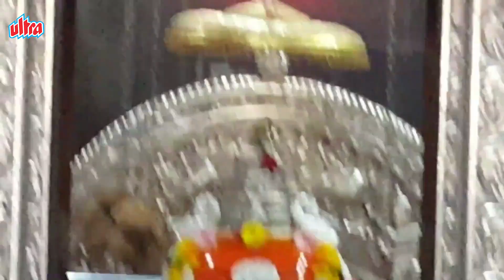Ganesh Aarti - Jai Ganesh Jai Ganesh Deva | जय गणेश जय गणेश देवा | Ganeshji Ki Aarti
Ganesh Aarti: Jai Ganesh Deva

Lyrics :-

Jay Ganesh, Jai Ganesh, Jai Ganesh Deva,
Maata Jaaki Parvati Pita Mahadeva.

Ek Dant Dayaavant, Chaar Bhuja Dhaari,
Maathe Pe Sindhoor Sohe, Muuse Ki Savaari.

Paan Chadhe, Phool Chadhe, Aur Chadhe Meva,
Ladduan Ka Bhog Lage, Sant Kare Seva.

Jay Ganesh, Jay Ganesh, Jai Ganesh Deva,

Andhan Ko Aankh Det, Kodhin Ko Kaaya,
Baanjhan Ko Putra Det, Nirdhan Ko Maaya.

Surya Shaam Sharan Aye, Safal Kije Seva,
Mata Jaaki Parvati Pita Mahadeva.

Jai Ganesh, Jai Ganesh, Jay Ganesh Deva,

जय गणेश, जय गणेश, जय गणेश देवा।
माता जाकी पार्वती, पिता महादेवा॥

एक दंत दयावंत, चार भुजाधारी।
माथे पर तिलक सोहे, मूसे की सवारी॥

पान चड़ें, फूल चड़ें और चड़ें मेवा।
लडुअन को भोग लगे, संत करे सेवा॥

अंधें को आँख देत, कोड़िन को काया।
बांझन को पुत्र देत, निर्धन को माया॥

 [6] सूरश्याम शारण आए सफल कीजे सेवा।